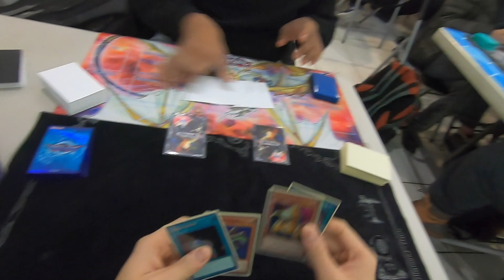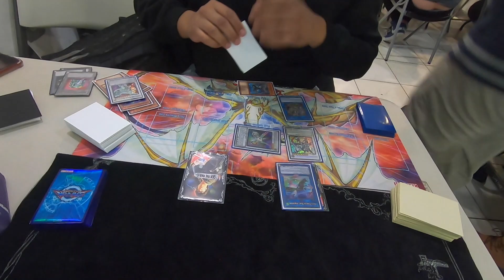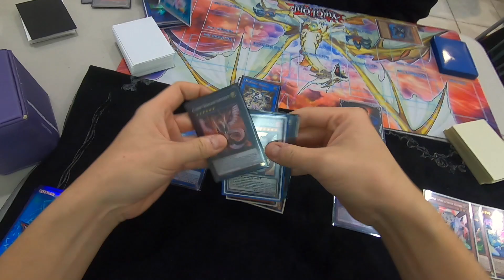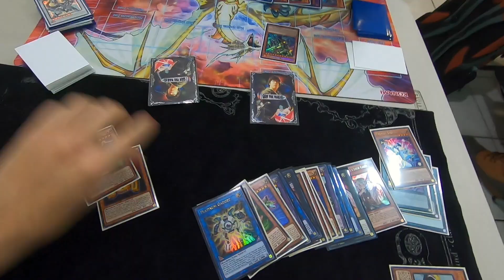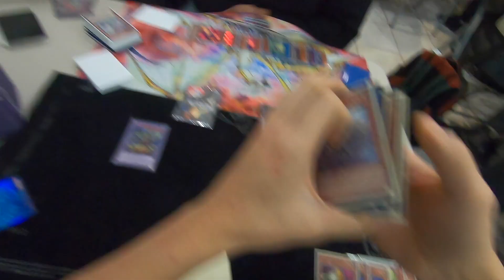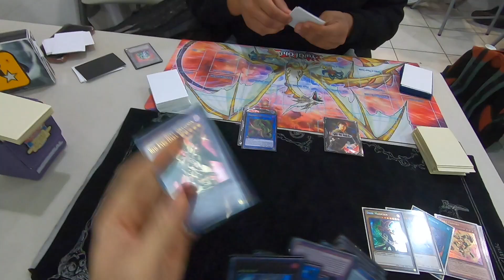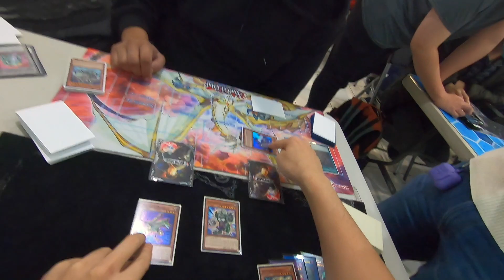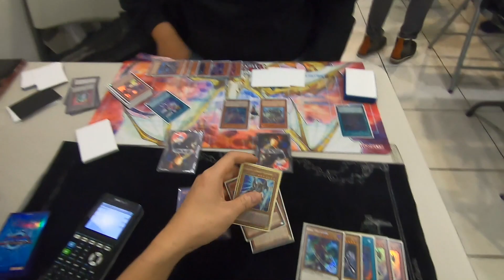Back From the Inferno!- Yu-Gi-Oh! POV Time! - Ep 29 (ABC vs Infernoids)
Woah I never thought I was see this deck back so soon! Let’s see if infernoids are still relevant in this meta! Extreme amounts of editing for this video. From 43 min to 15 min 🥲